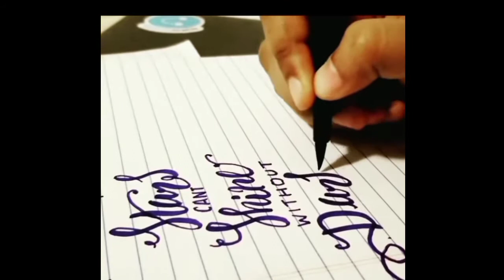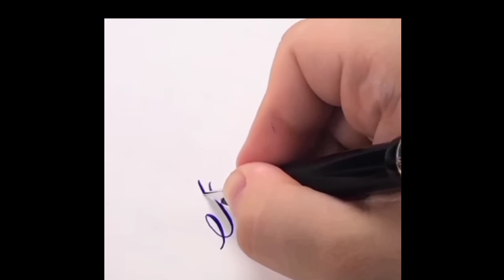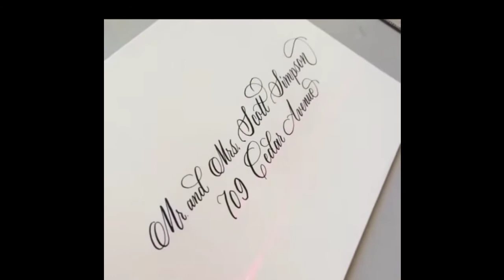Who to draw fancy english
writing is so beautiful